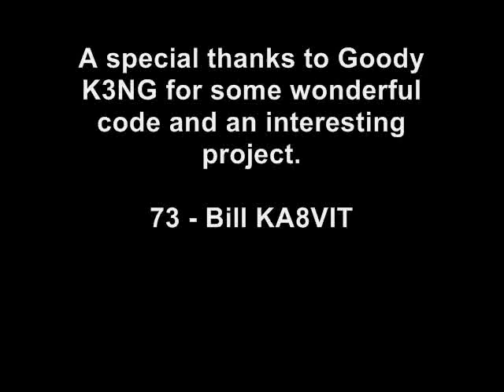My version of the K3NG Arudino Keyer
Further testing of my version of the K3NG Arudino Keyer.